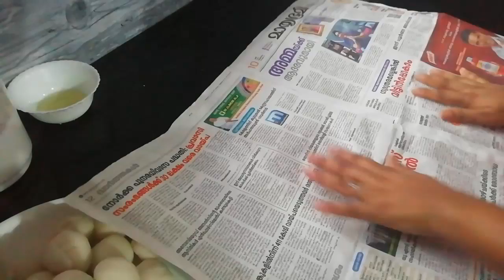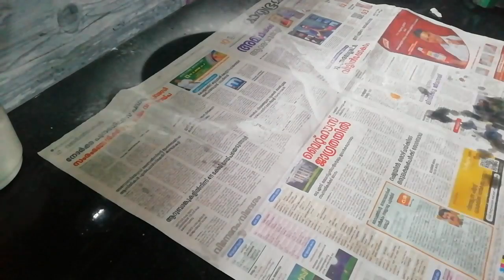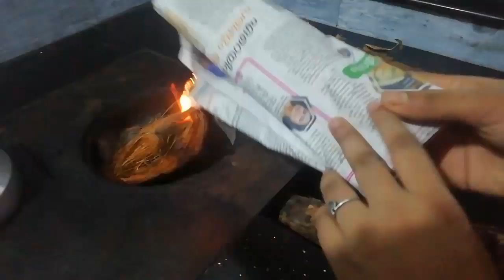Ifthar Evening vlog, ഞങ്ങളുടെ നോമ്പ് തുറ, ഉമ്മയും ഉപ്പയും പിന്നെ ഞാനും കുട്ടികളും 😊